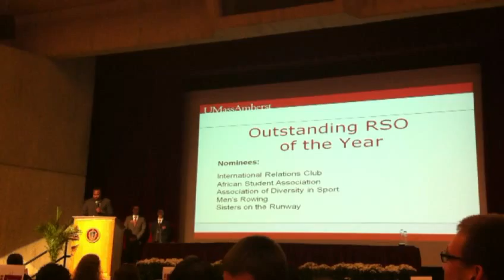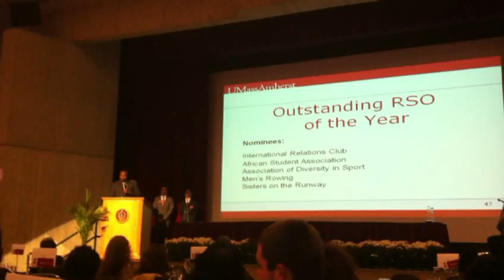ADS: 2011-12 UMass RSO of the Year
The Association of Diversity in Sport has won the 2011-12 UMass RSO of the Year at the Sammies Awards. We are very honored to have won this great award!